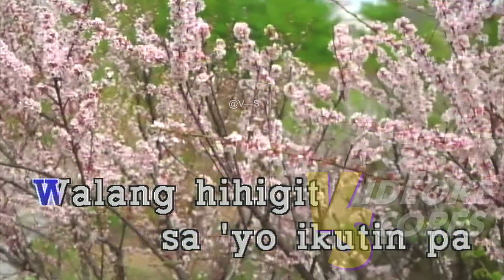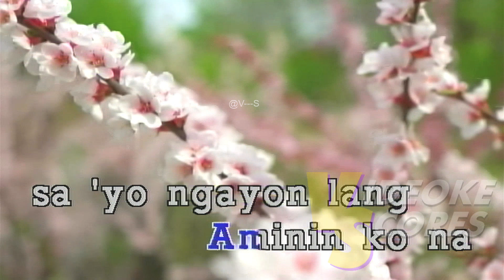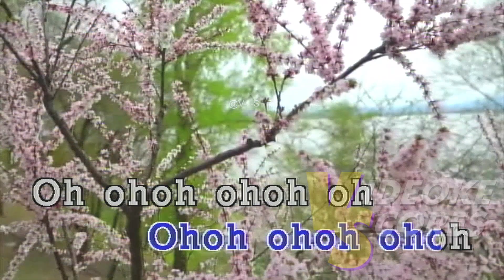Moira Dela Torre - Babalik Sa'yo (Karaoke/Lyrics/Instrumental)